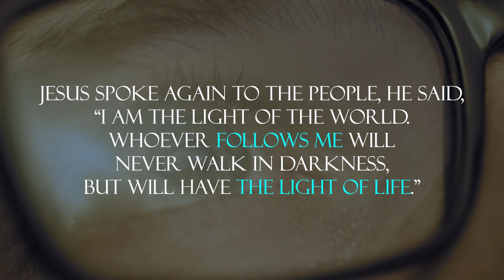Ignite: Launch into Discipleship Week #4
Following One Step at a Time - Genesis 12
with Pastor Kevin Harney